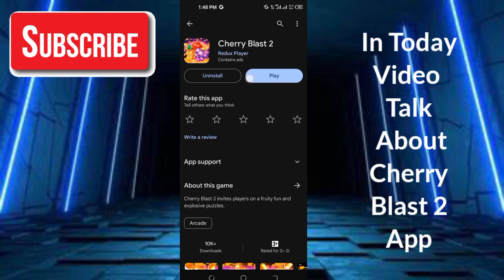Cherry Blast 2 App - Cherry Blast 2 Game - Cherry Blast 2 Real Or Fake - Cherry Blast 2 Withdrawal